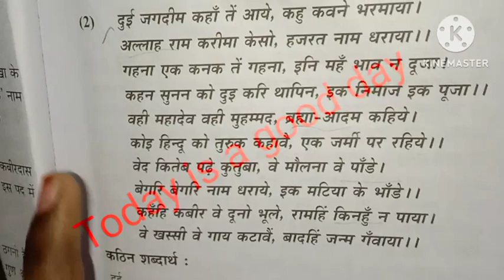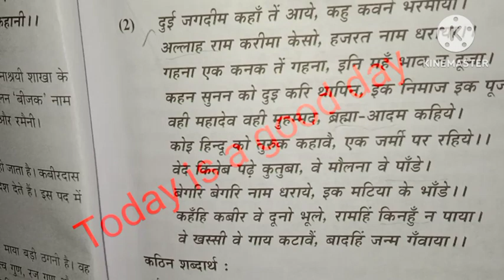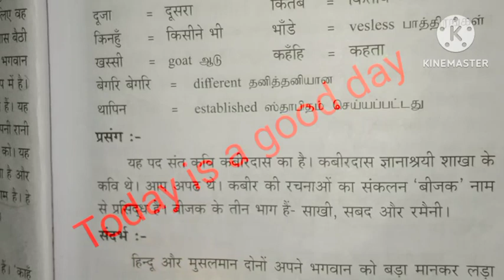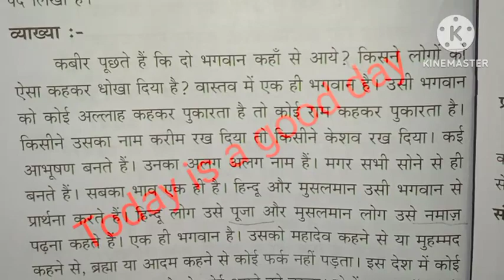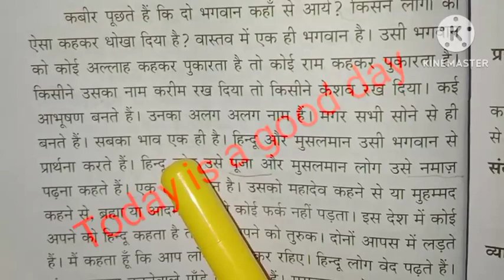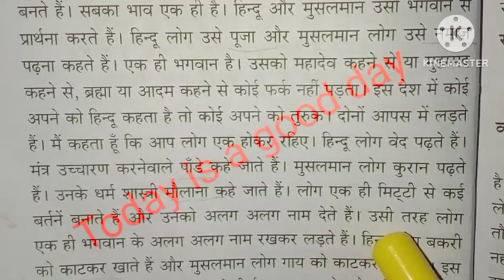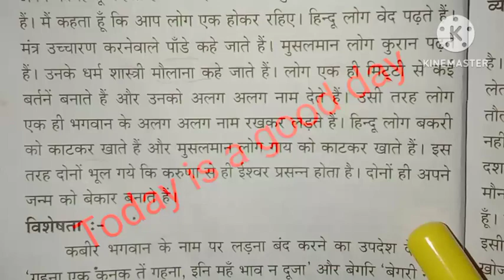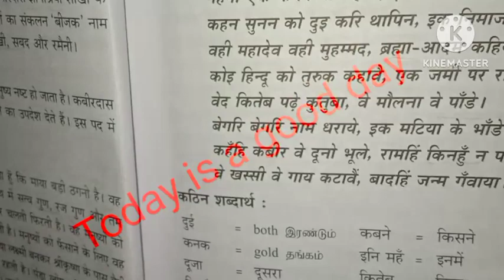Praveen Uttarardh-2.दूई जगदीम कहां तें आये/संदर्भ सहित/1.कबीरदास/Tamil explanation/Today is good day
PRAVEEN UTTARARDH--कबीरदास- दोहे HINDI POEM கபீர்தாஸ் KABIRDAS DHOHE